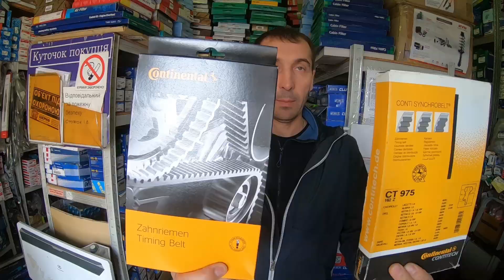ОСТОРОЖНО ПОДДЕЛКА ЗАПЧАСТЕЙ | ИЛИ ОБНОВЛЕНИЕ УПАКОВОК?| DAYCO, GATES, AUTOFREN, VALEO, SANGSIN HI-Q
Мы все боимся попасться на удочку мошенников и купить ПОДДЕЛКУ 🤯 но с брендами происходят изменения и они меняют упаковки😌. В этом видео рассмотрим новые упаковки таких автомобильных гигантов как 👉DAYCO, GATES, AUTOFREN, VALEO, SANGSIN HI-Q,

Широкий выбор💥автомобильных запчастей на корейские и японские авто🚗 лучшие цены у нас в магазине: г. Киев 🏰Рынок «Перова», модуль А, маг. 69, моб. 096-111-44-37